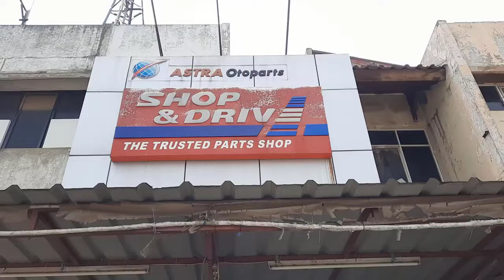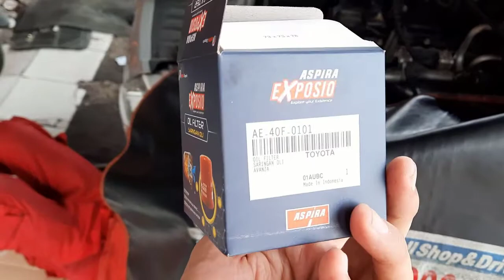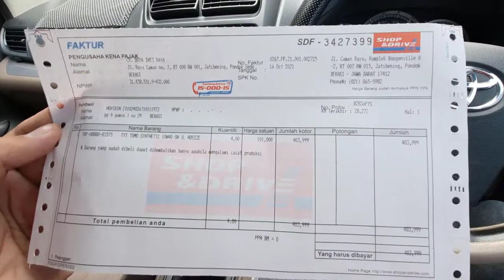HARGA Ganti Oli di Shop and Drive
Shop&Drive merupan outlet ritel modern yang bergerak di bidang otomotif. Shop&Drive menyediakan suku cadang mobil dan moto